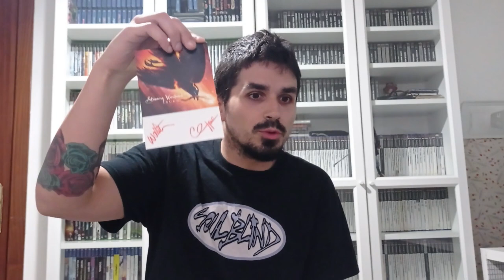Raccoon MUSIC - Compras y Recomendaciones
Estrenamos Sección. Llega Raccoon Music con Sergi que nos recomendará compras y grupos de música relacionados con rock y metal.

NUESTRO PROGRAMA DE PODCAST EN IVOOX: (EL RACCOON DEL JOC)

ARTISTA - DIBUJANTE
ALMUDENA RUIZ FERNÁNDEZ
Trabajos artísticos